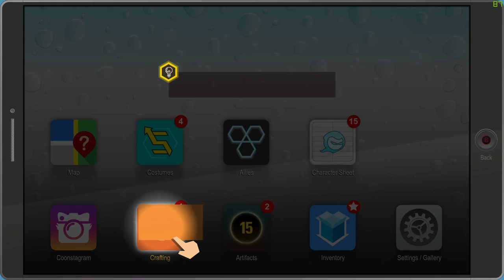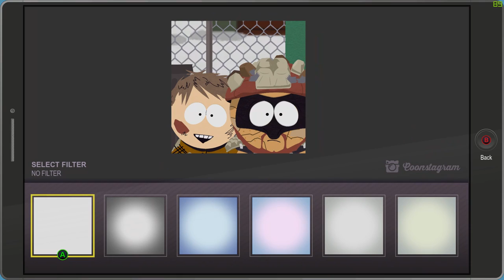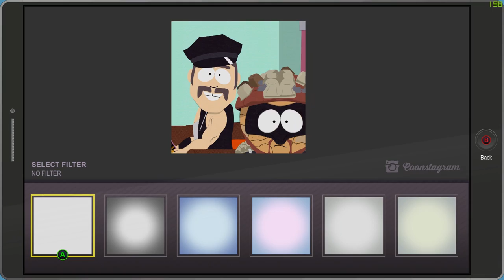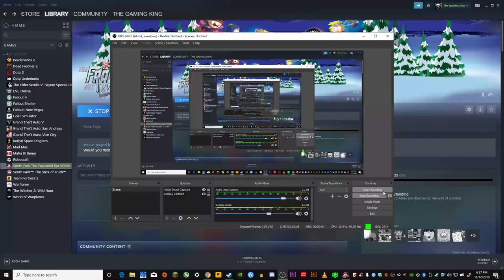South Park fractured Burrito